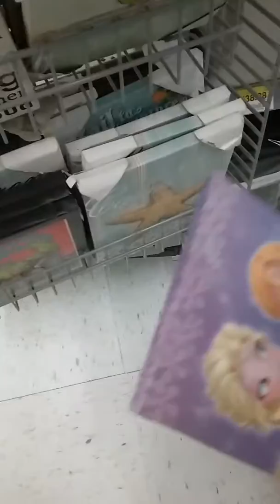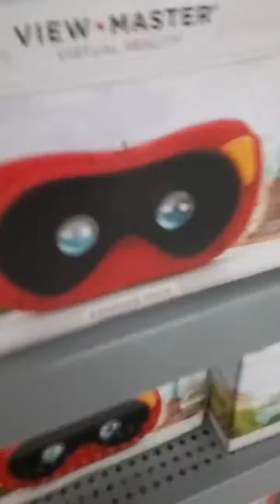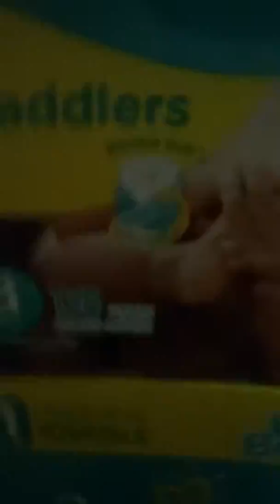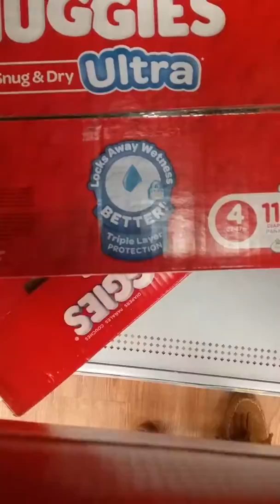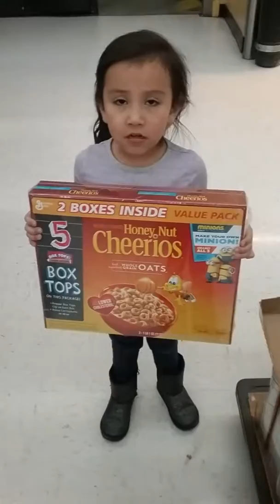At the store with my cousin